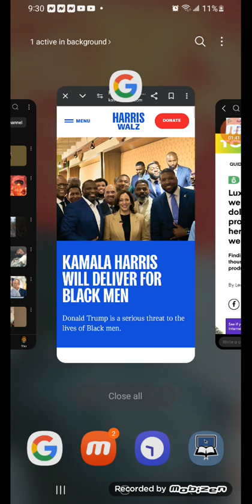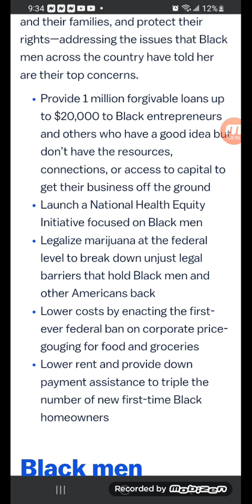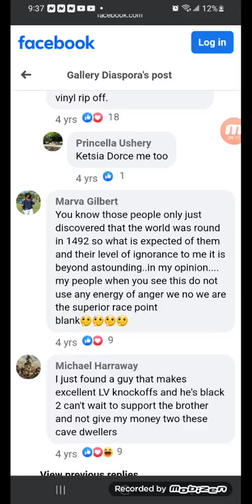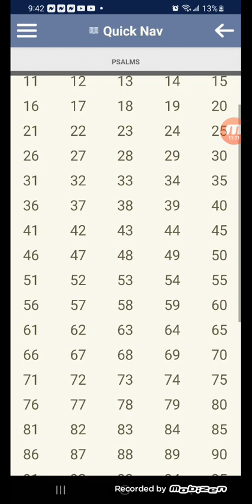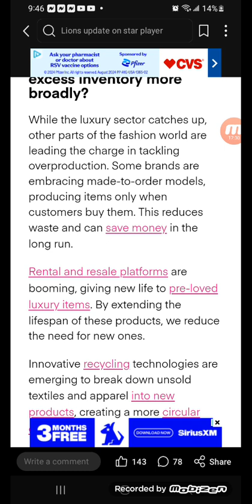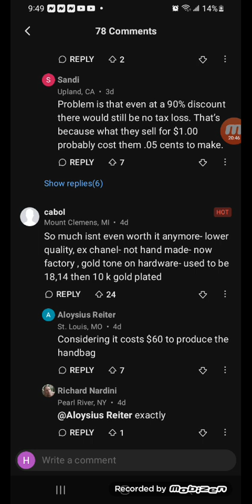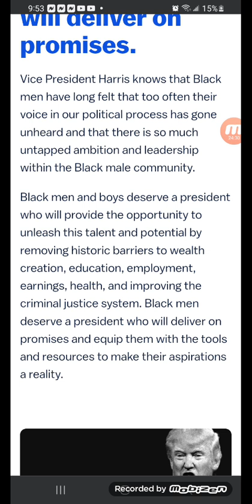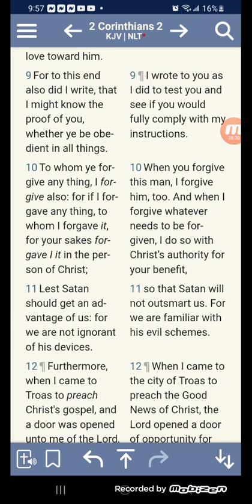Luxury fashion brands were left with billions of dollars worth of unsold products last year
Luxury fashion brands were left with billions of dollars worth of unsold products last year — here's where the items went